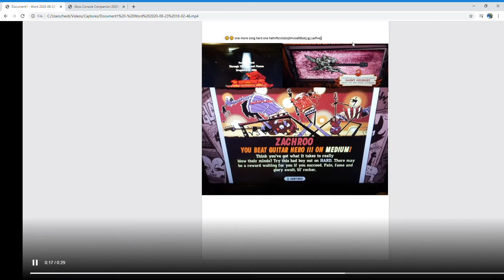One more song Through the Fire and Flames :)💪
💪 Letttttttttttttttttttttttttttttttttts goooooooooooooooooooooooooooooooooooooooooooooooooooooooooooooooooooooooooooooooooooooooooo💪💪💪💪💪💪:)